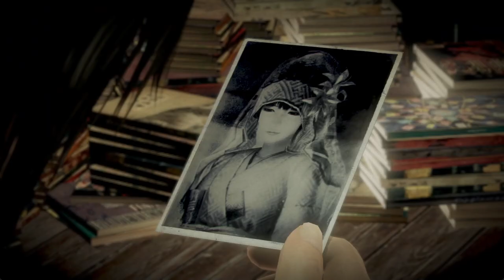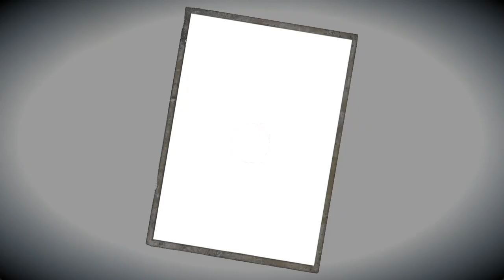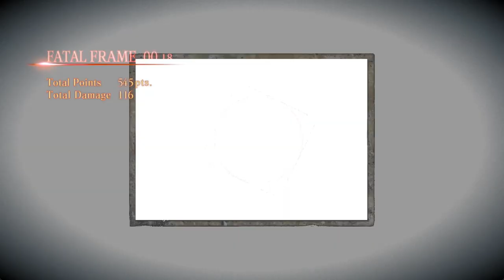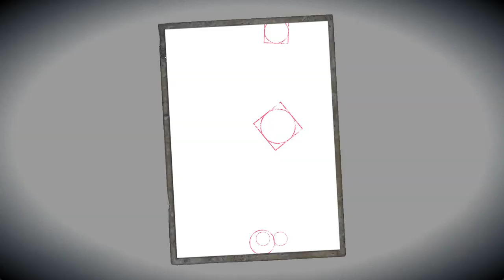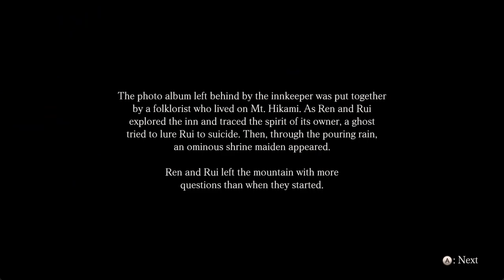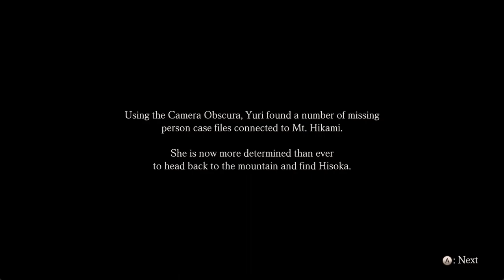Play Fatal Frame: Maiden of Black Water - Part 3 | No Commentary